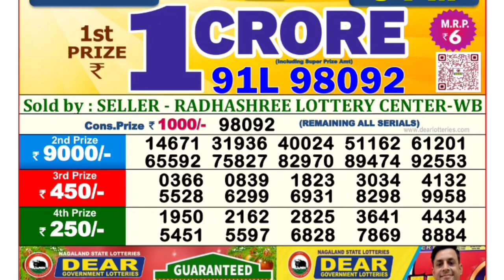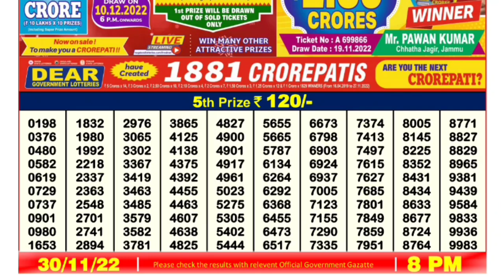🔴 LIVE Eagle Evening 08:00 P.M. Dear Nagaland State Lottery Result Today ।। Date-30/11/2022 ।।